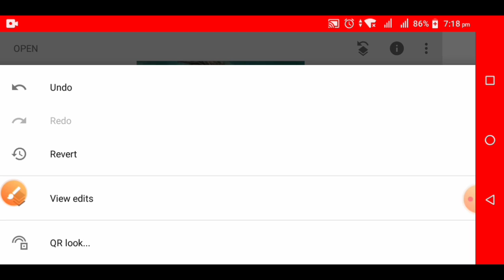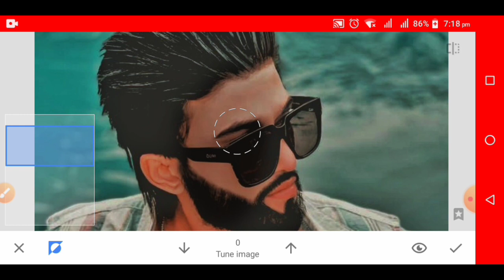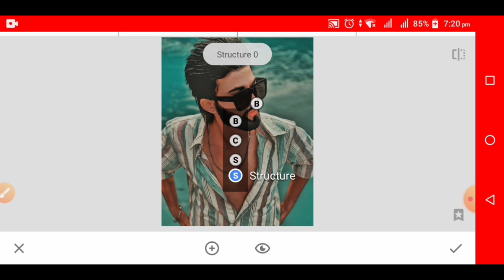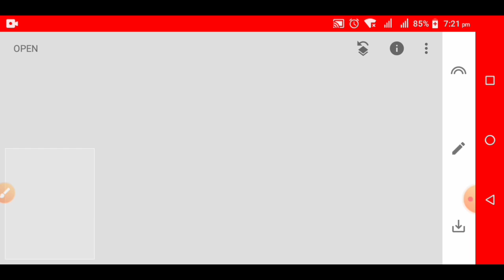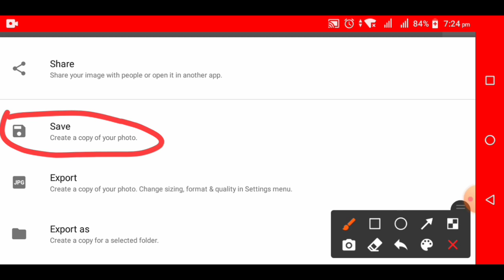how to edit snapseed new tutorial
photo edited new trick with snapseed

snapseed photo edit new trcick

background music,,, no copyright use for youtube

free edit requset sent my  facebook acount